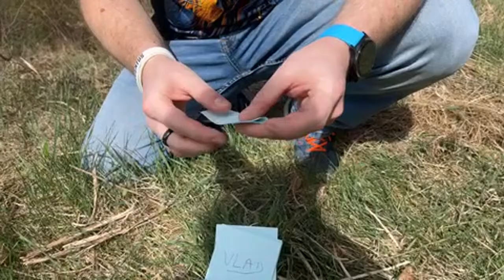Therion - Leviathan Cd (big draw)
The time has come to see who will win the Leviathan CD. Good luck to the 10 contestants.